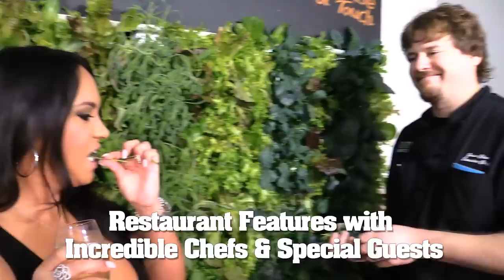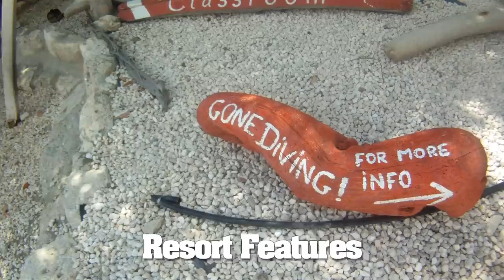Welcome to Dinner with Mariah Milano! Adventurous Funny Unfiltered The Real Deal!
Welcome to Dinner with Mariah Milano! Wildly Funny Delicious & Sexy!

I make cooking videos and travel videos, Sexy Videos Silly videos and sometimes funny videos, and I do restaurant and resort feature videos as well! I have a potty mouth sometimes I can't deny it. I am the real thing...what you see is all you're gonna get. No nonsense role playing here!

I want to interest you and make your day a bit better... make you laugh and make you hungry and excited for some delicious food and amazing places! I want you to want MORE out of your life! If my videos don't do it for you then you've got more problems than I can help you with!

I will make sure to put 100% into every video and keep things fresh and entertaining and have some hot n sexy guests from time to time! You don't need another channel because you've found it all in one hot spot!

xoxo
Mariah Milano

Key West Fantasy Fest

My Special Guests Shown in this video are:

David McMillan - Joe Beef
Captain Scott Walker
Mika Calta - The Mike Calta Show
Rene Valenzuela - Taco Bus
Senior Spanish - The Mike Calta Show
Puma Swede
Heidi aka Bootyfett The Bone Daily Rewind Show
Johny B - The Johnny B Show 102.5 The Bone
Elon Freidman - Instagram @BornHungry

Travel & Review/Feature Videos - I have a serious case of wanderlust and have traveled all over the world!

xoxo
Mariah Milano